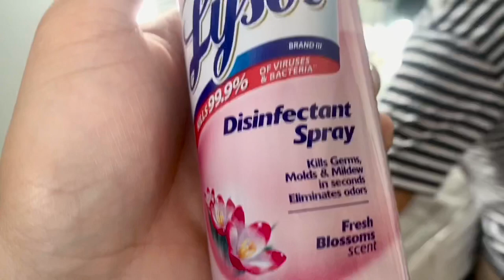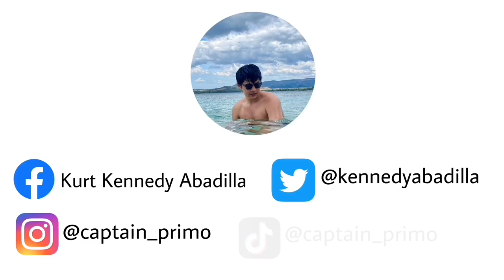My First Ever Photoshoot | Vlog 06 | Kennedy Abadilla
— Kennedy ⚓️

📸: Raymond Caulian aka FAMOUS ICED TEA 😂